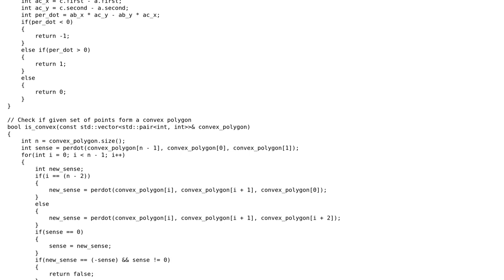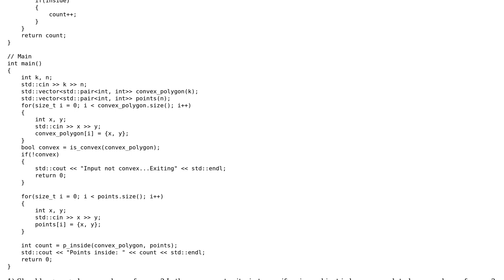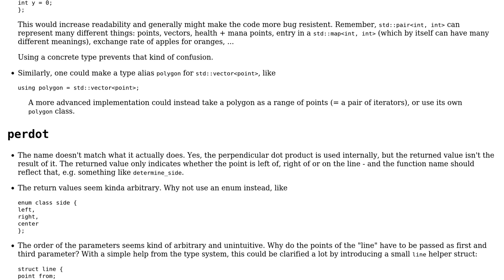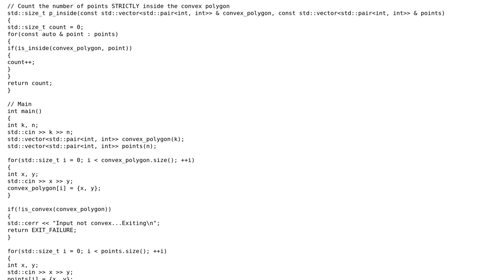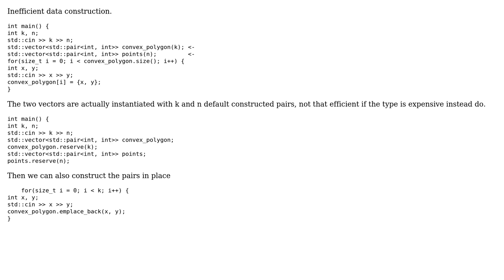Code Review: Program to see how many points lie strictly inside a convex polygon (3 Solutions!!)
Code Review: Program to see how many points lie strictly inside a convex polygon

With thanks & praise to God, and with thanks to the many people who have made this project possible! | Content (except music & images) licensed under CC BY-SA | Music | Images & others | With thanks to user Surt user skr_robo user hoffmale user esote and the Stack Exchange Network Trademarks are property of their respective owners. You are responsible for your own actions.